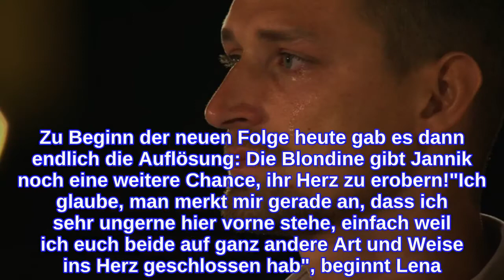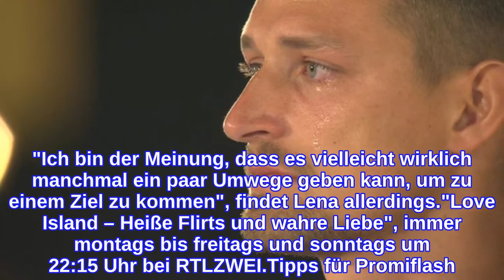Tränen der Erleichterung: "Love Island"-Lena wählt Jannik!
Jannik schrappt knapp am Exit vorbei! Die vergangene Folge von Love Island endete mit einem Cliffhanger: Granate Lena musste die letzte Entscheidung in der Paarungszeremonie treffen: Möchte sie mit Jannik oder Philipp in der Kuppelshow weitergehen? Zu Beginn der neuen Folge heute gab es dann endlich die Auflösung: Die Blondine gibt Jannik noch eine weitere Chance, ihr Herz zu erobern!"Ich glaube, man merkt mir gerade an, dass ich sehr ungerne hier vorne stehe, einfach weil ich euch beide auf ganz andere Art und Weise ins Herz geschlossen hab", beginnt Lena. Doch am Ende wählt sie Jannik, er habe sie von Anfang an total umgehauen – dieser wird von seinen Emotionen sichtlich überwältigt. "Ich bin sehr froh über die Entscheidung. Ich werde mir auf jeden Fall viel mehr Mühe geben!", verspricht der Hottie unter Tränen.Lena weiß, dass sie mit ihrer Entscheidung auch ein Risiko eingeht – schließlich konnte sich der Stadtbahnfahrer die ganze Zeit nicht zwischen ihr und Andrina (28) entscheiden. "Ich bin der Meinung, dass es vielleicht wirklich manchmal ein paar Umwege geben kann, um zu einem Ziel zu kommen", findet Lena allerdings."Love Island – Heiße Flirts und wahre Liebe", immer montags bis freitags und sonntags um 22:15 Uhr bei RTLZWEI.Tipps für Promiflash?
INFORMATION
• Source: promiflash